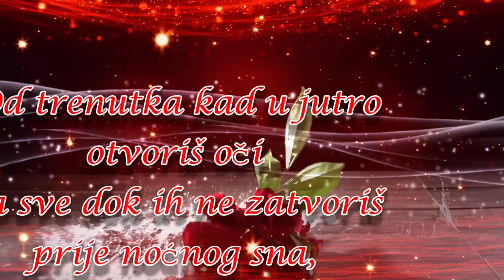SRETAN ROĐENDAN V - lijepe izreke